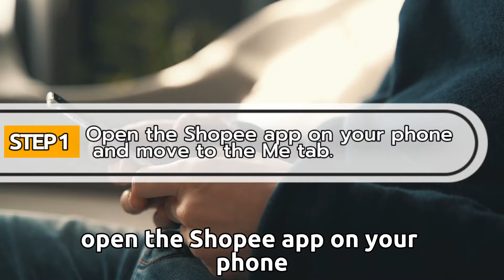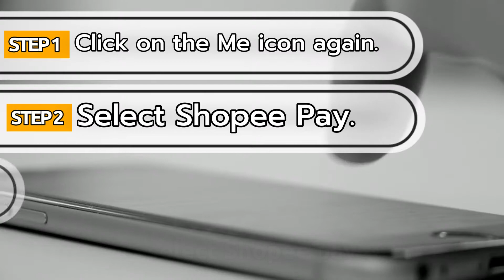Where To Find Account Number In ShopeePay (How To Find ShopeePay Account Number)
Where To Find Account Number In ShopeePay (How To Find ShopeePay Account Number). In this video tutorial I will show you how to find account number in ShopeePay.

Your account number stands as your identification tool on ShopeePay. It is linked to your phone number and will be needed from you when you are making any transaction.

The following steps will guide you to find your account number
1. Open the Shopee app on your phone and move to the Me tab.
2. To access the account and security settings, click on the icon in the right corner.
3. Select the Set now on the mobile number menu.
4. Key in your phone number and click continue.
5. Use the PIN code sent to your phone number via text message.
6. Once it has been verified, this will be your account number.
Bonus tip: To connect your bank account to ShopeePay
• Open the ShopeePay app.
• Click on the Me icon again.
• Select Shopee Pay.
• Tap on the add bank account, and follow the guidelines to link your bank account to ShopeePay.